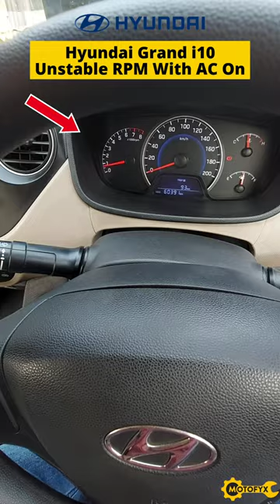Hyundai Grand i10 Unstable RPM With AC On | Solution | RPM Fluctuation Issue In Grand i10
Clogged Throttle Body Results In Sluggish Engine Performance

We had this 2014 Hyundai Grandi10, visit one of our MotoFyx car repair workshop for an annual service along with a concern relating that of poor engine performance. The RPM was reportedly observed to be unstable during idling along with concern relating that of poor acceleration. The car wasn’t serviced for quite sometime and was way past it’s service, hence in order to restore the car’s overall performance the car owner reached out to us for assistance.

Upon a detailed inspection of the car, by our expert technicians there was carbon deposition observed on the throttle body which was cleaned using a throttle super cleaner. Further the fuel injectors were removed and observed to be heavily clogged with debris. The fuel injectors required immediate servicing.

*What is a Throttle Body?
- The throttle body is essentially the carburetor on a fuel injected engine that controls flow of fuel and air into the fuel injection manifold.
- Once the air-fuel mixture enters the manifold it is sprayed into each cylinder's intake port by the injection nozzles
- When road grime, carbon, and other materials embed in the components that make up the throttle body, the car’s ability to efficiently burn fuel is reduced

*Solution:
- The spark plugs and air filter were replaced
- Carbon from throttle body was cleaned
- All 4 injectors were removed and sent for testing and service
- The fuel rail line was cleaned
- The injectors were reinstalled post service